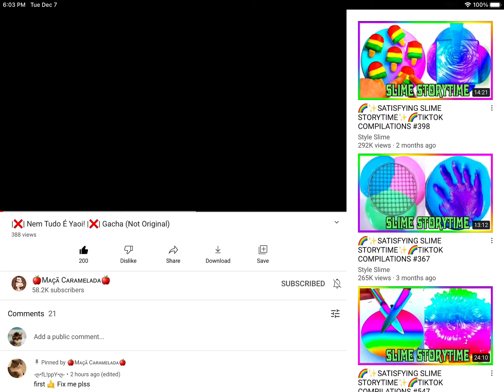Adding a like to make 200 likes! :3 (watching gacha meme to)